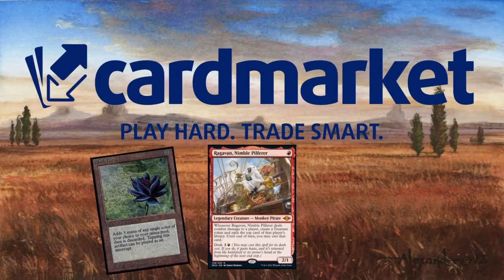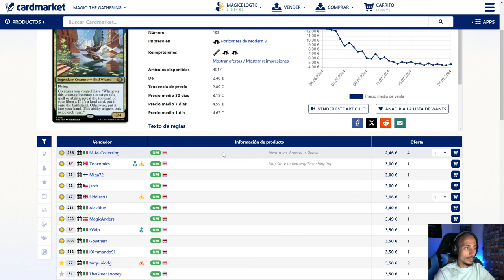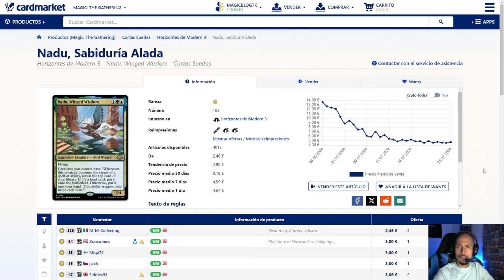LA CARTA MÁS ROTA DE LA HISTORIA DE MAGIC